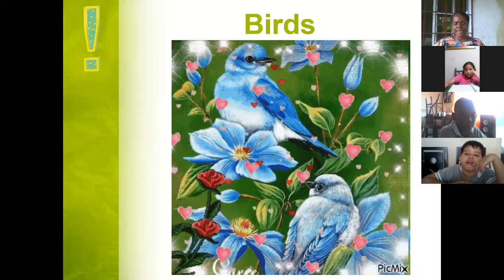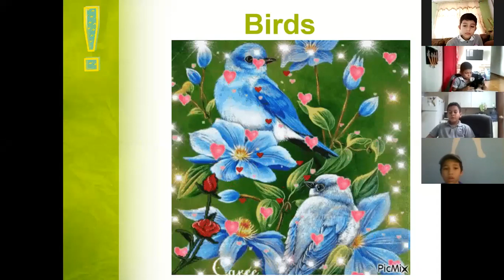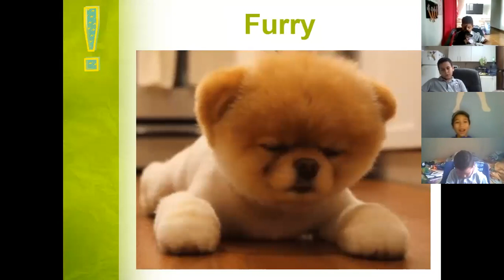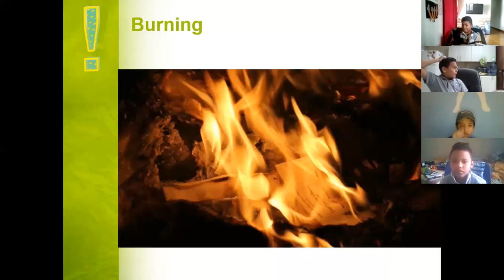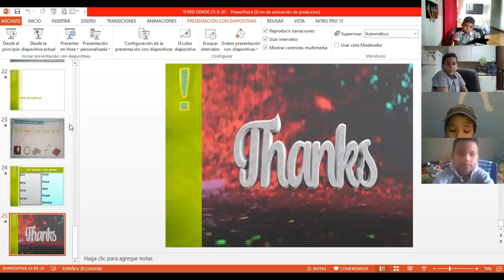3rd Grade - 25/8/20